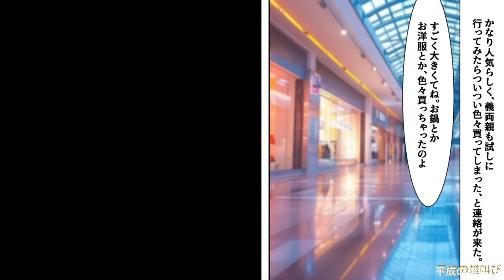【漫画】義弟嫁「アウトレット行きたかったのに酷いぃ！」泊りがけで義実家に行き義母と義姉と宴会の手伝い→宴会後お疲れ様のビールを飲んでると手伝いをしなかった義弟嫁が泣きだし（スカッと漫画）【マンガ動画】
〜あらすじ〜
義弟「あーあ。行きたがってたのにかわいそう…酔覚めたら連れてってやってくださいね」
私「なんで私が！？」